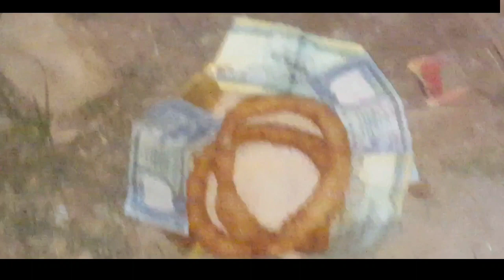salla dhupaile cover video deusi bhailo 2019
Suman Aaslami & susmita magar

Music eye is authorized to upload this video using of this video on other you tube channels without prior  permission will be  strictly prohibited

यस च्यानल मा रहेका गीत सगीत तथा video हरु कपि download गरि अन्य channel मा upload गरेको  पाएमा प्रचलित कानुन  बमोजिम  कडा भन्दा कडा कारबाही गरिने छ ।